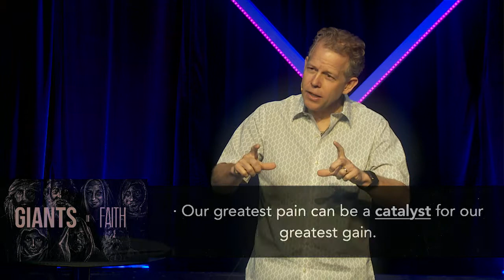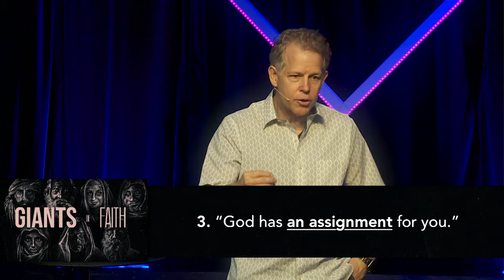Giants of Faith: Isaiah | Pastor Andy Meade | 05/20/2018